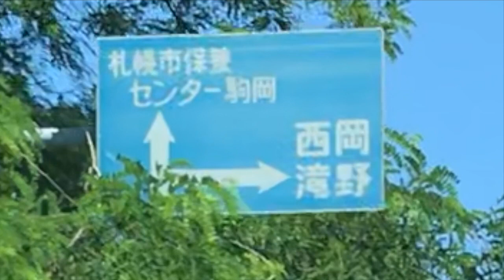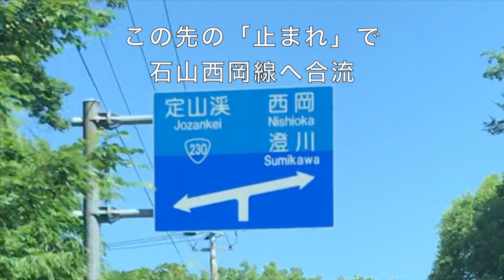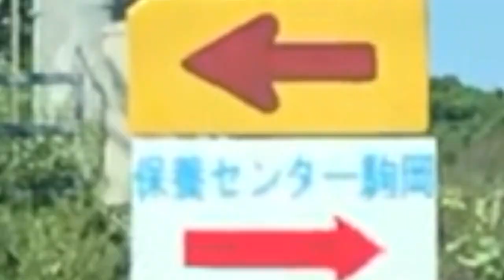北海道 裏道紹介のコーナー(道道453〜水源地通方面への抜け道)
ども！代表です、
今回から新シリーズ、｢北海道 裏道紹介のコーナー｣をスタートします！
皆さん渋滞や事故、工事の迂回などで、裏道に回されることもしばしば……
そんなイレギュラーのためにも、このシリーズは、皆さんの行ったことがない裏道、これがどこへ続いているのかを、実際に代表が行って見てこよう！という企画です

このシリーズを気に、ドライバーの皆さんも裏道をどんどん活用していきましょう！

※現主要道紹介などの動画は、エンディングのリンクから、とみちゃんLaboへ！

これからもYukivia Factoryをよろしくお願いします